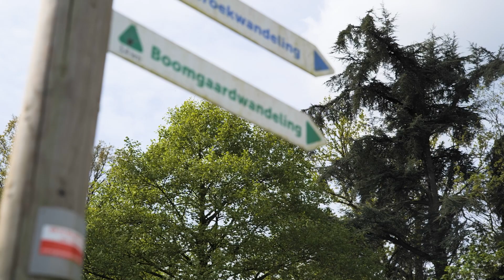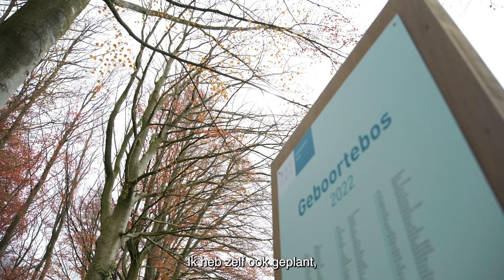Gouden Boslabel - Stad Brugge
Stad Brugge realiseerde bijna 17 ha extra bos, daarmee beloonde de Bosalliantie hen met deze video.